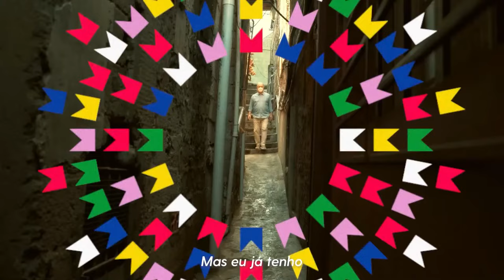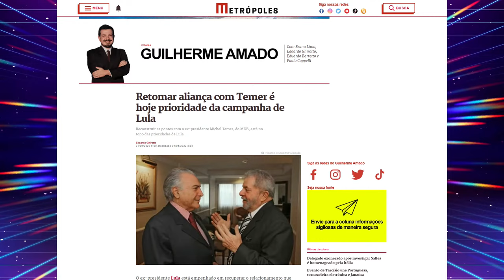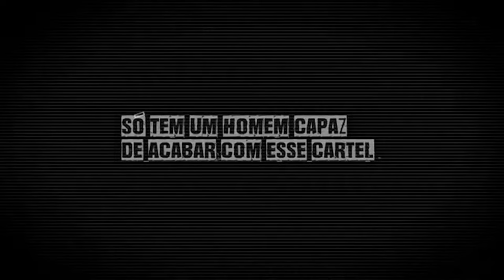CIRO GAMES #37 | 07/06/2022 com José Padilha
Diretor de filmes, séries e documentários de sucesso dentro e fora do Brasil, José Padilha é o grande convidado da CIROGAMES. Vamos ter também muitos reacts, comentários sobre os assuntos mais polêmicos dos últimos dias e interação com a nossa audiência.